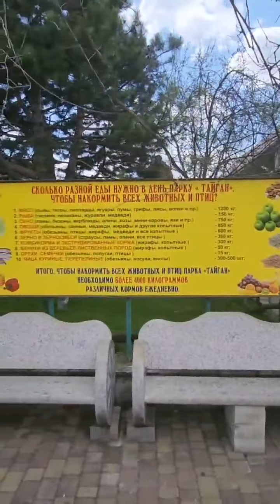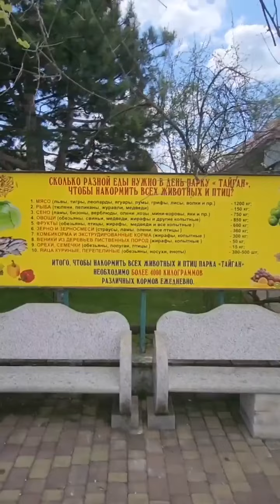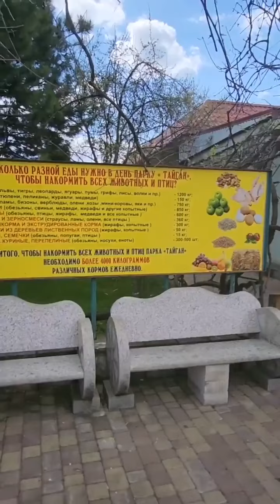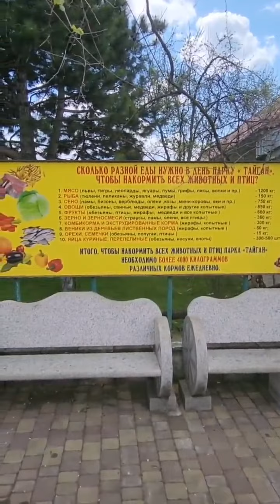Прекрасные АЛЛЕИ Тайгана!